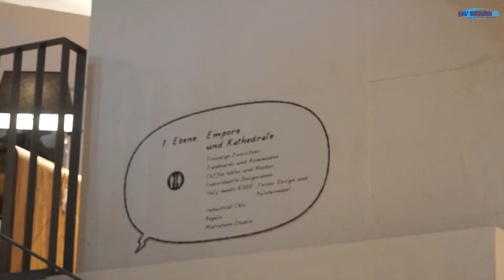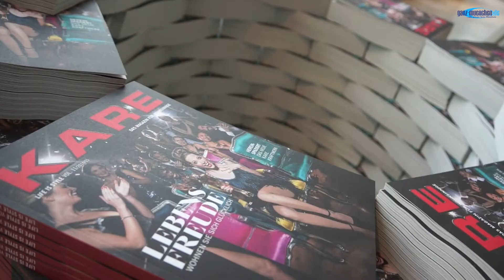Erste Eindrücke: KARE Kraftwerk und Gastronomie - "Die Küche im Kraftwerk"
Erste Eindrücke: KARE Kraftwerk und Gastronomie - "Die Küche im Kraftwerk". Noch vor der offiziellen Eröffnung am 11. Oktober für die Öffentlichkeit waren wir am 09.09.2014 exklusiv eingeladen worden, uns ein Bild des nun eingerichteten und fast vollendeten KARE Kraftwerks zu machen, dem neuen KARE Flagship-Store.

Derzeit führen man bei KARE Kraftwerk ein so genanntes Soft-Opening durch. Das bedeutet, dass die die Türen inoffiziell offen sind. Parallel arbeiten die Kraftwerker und Handwerker an den letzten 10 Prozent der Vollendung und Fertigstellung.